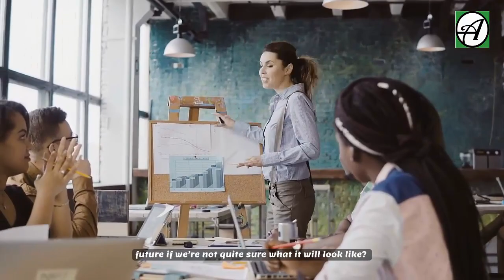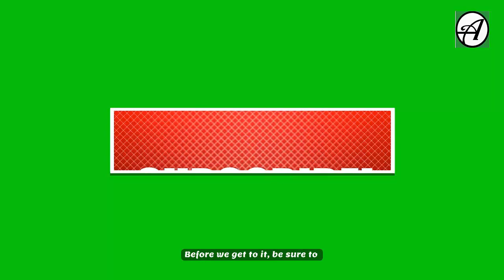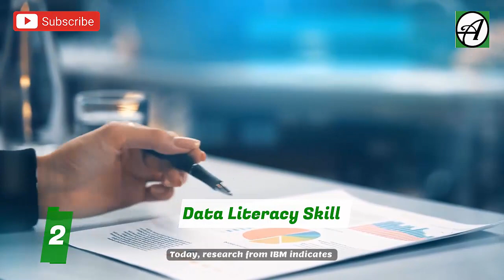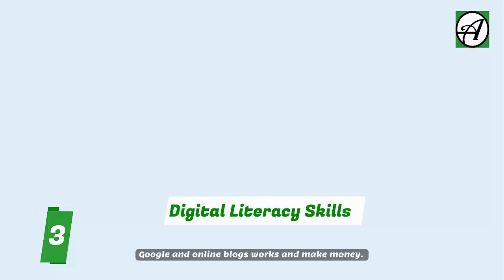5 Skill Sets You Must Have To Compete Favorably Today And In Future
The world of work is changing faster and more drastically than at any other time in recent history. According to research by the World Economic Forum, 35% of the skills necessary to thrive in a job today will be different five years from now.

How can you prepare for a workplace of the future if we’re not quite sure what it will look like? What types of skills and expertise should young people focus on acquiring today if they want to succeed tomorrow?
Advancement in technology won’t bring a shortage of jobs but – if we don’t take the right steps – there could be a shortage of skilled talent to take these jobs. The deal is that, no matter how much the world of work changes, some skill sets will continue to remain highly relevant and important. Let’s have a look at some of the 5 important types of skills you need to compete favorably today and in the near future according global leaders.